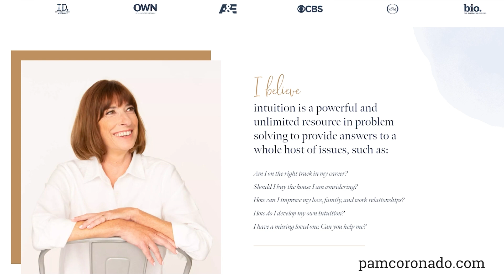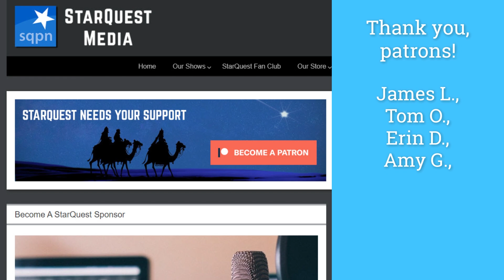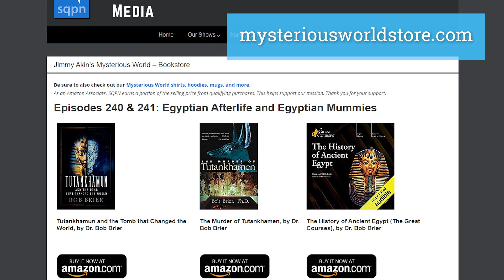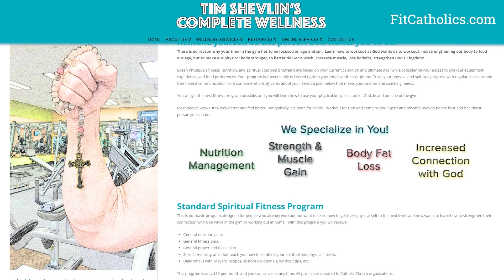Pam Coronado, Psychic Detective (DC Beltway Snipers Case) - Jimmy Akin's Mysterious World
The DC Beltway Snipers case in 2002 resulted in the capture of the perpetrators, but there was another side to the case that the public didn't know. Jimmy Akin and Dom Bettinelli talk to Pam Coronado, the psychic detective who helped police solve the crime.

Further Resources:
• Pam Coronado’s TV series Sensing Murder